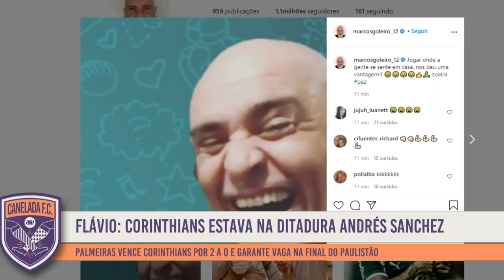HAHAHA! OLHA como Marcos ALOPROU após o Palmeiras ELIMINAR o Corinthians!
Marcos, ex-goleiro do Palmeiras, aloprou após o Verdão eliminar o Corinthians de Vampeta na semifinal do Paulistão. Assista no Canelada, da Jovem Pan Esportes.